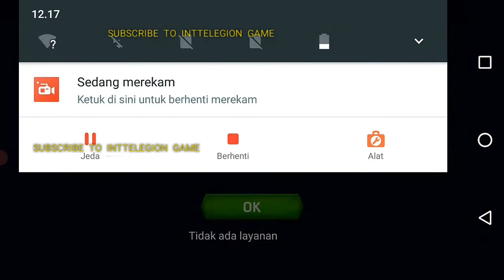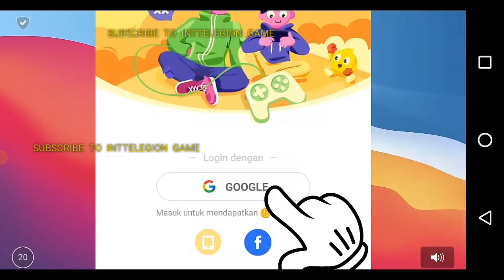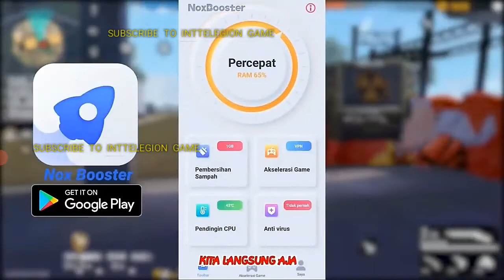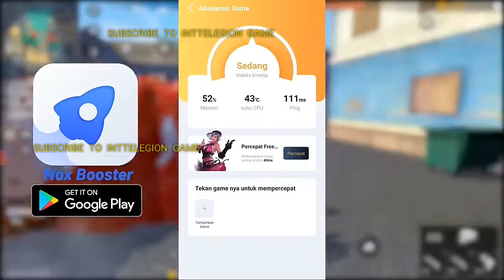Magica.io Gameplay+Shout out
Video saya ini direkam dengan AZ Screen Recorder. Layar bisa direkam dan di-streaming langsung dengan mudah. Tautan

Tags(Ignore)/Hashtag(gk usah di baca)